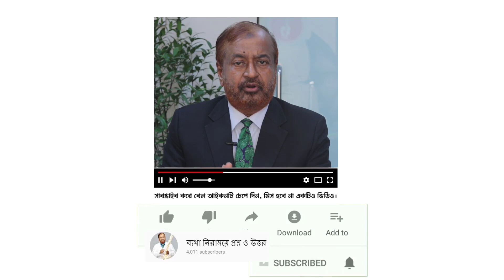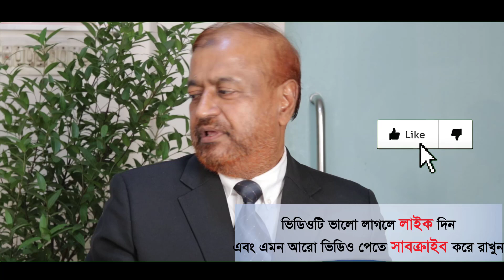Pc/Laptop ব্যবহারে ঘাড় বা মাথা ব্যথা হলে কি করবেন ? Neck pain from Computer Use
Pc/Laptop ব্যবহারে ঘাড় বা মাথা ব্যথা হলে কি করবেন ? 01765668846 | health tips bangla | bangla health tips  | ঘাড় ব্যথা

লেজার ফিজিওথেরাপি সেন্টার
৪৪/৮, পশ্চিম পান্থপথ, ঢাকা। ০১৭৬৫ ৬৬৮৮৪৬